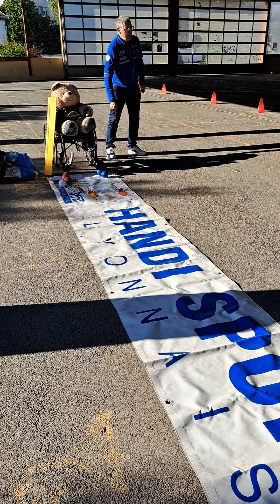direct handisport lyonnais course internationale aux déchets